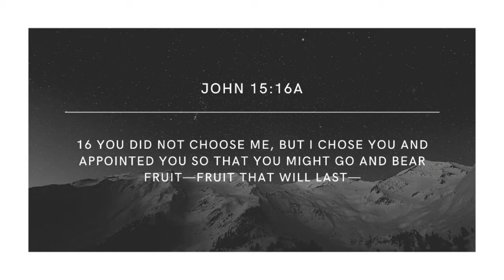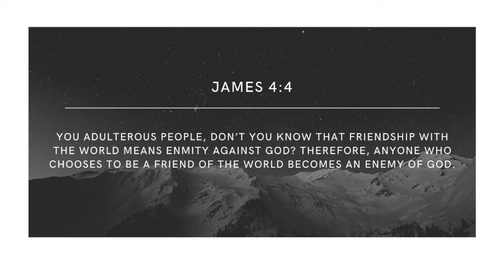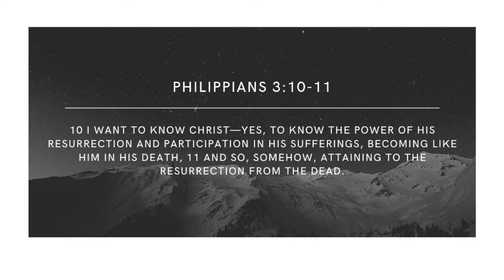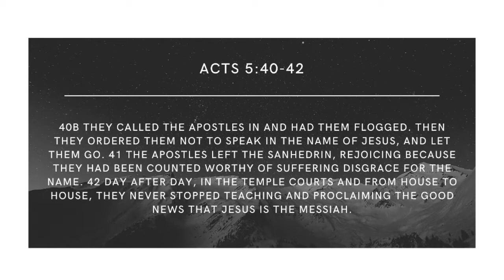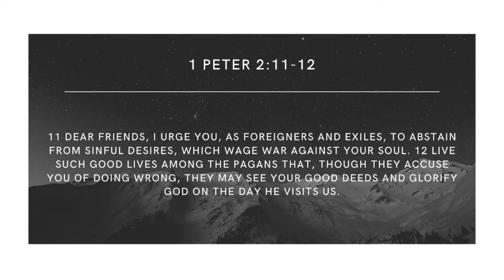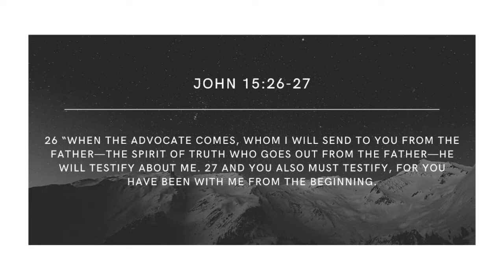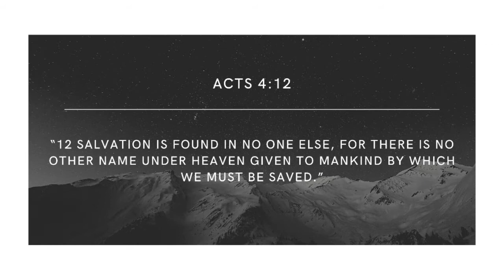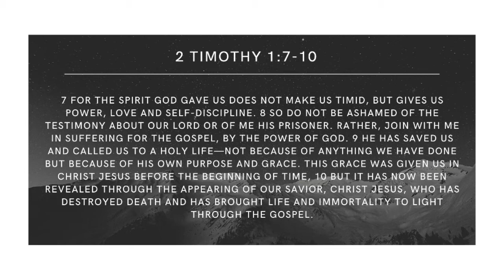Chosen For Change (Oct 25, 2020)